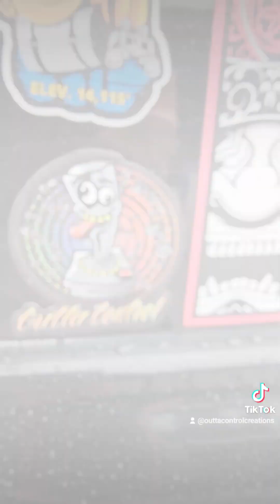scion lifestyle car club meet